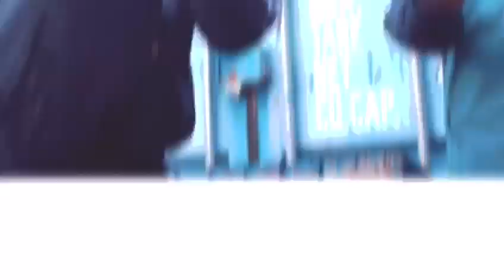bvb Flake B “Do It Right” ft Zedkay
Listen to the official audio of  "Do It Right" by Flake B.